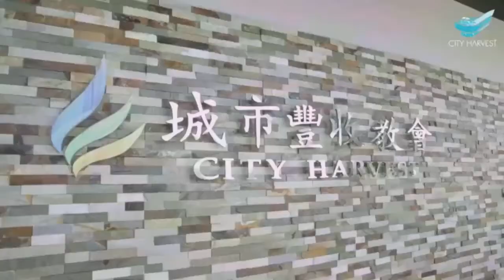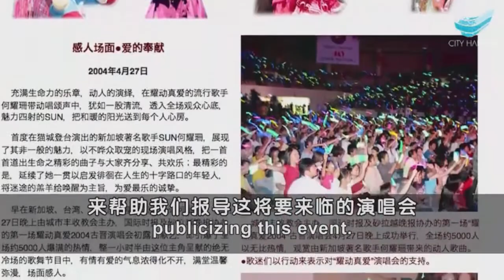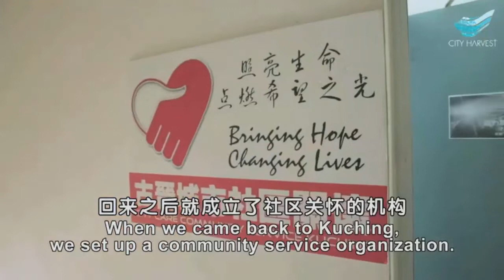张明兴牧师分享关于城市丰收教会, 古晋